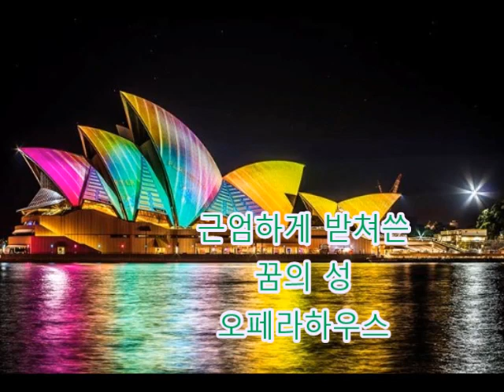세계3대미항 오스트레일리아 시드니 오페라하우스 빛의 축제 M.IOU 詩. 여산 Lee Jeong hea